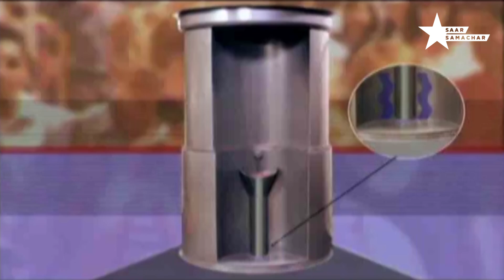ऐसे गुप्त फर्नीचर शायद ही आपने पहले कभी देखे होंगे || Amazing Hidden Furniture For Home